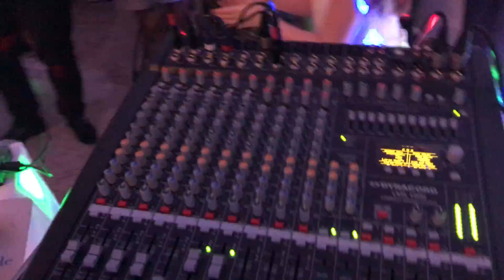ITALIENISCH LIVE MUSIK MELODIEAZZURRE POP ITALO/ DEUTSCH /INTERNAZIONAL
MELODIE AZZURRE LIVE MUSIK ;ITALIENISCH MUSIK;POP ITALO MUSIK,LA VERA MUSICA ITALIANA,PARTY,GEBURSTAG;TAUFEN,HOCHZEITEN,MATRIMONI,COMPLEANNI,MUSICA ANNI 60/70/80/90 AKTUELLE HITS,KARAOKE,DJ,FIRMEN FEIERN,
0176/98585060 Trio Duo Solo oder Show Marco & Friends Melodie Azzurre band Erleben Sie Solo oder eine Show von Musiker und Sänger Marco und seine Freunde alle Extraklasse mit langer Bühnenerfahrung, Flamengo Deutsche und internationale Lieder DJ mit Oldies, Rock, Soul, Pop, Sizilianische Folks Lieder Tanz- und Stimmungsmusik etc. spielen bei Hochzeiten, Geburtstagen, Zeltfesten, Vereinsfesten. können Sie uns für alle Anlässe buchen
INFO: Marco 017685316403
facebook: Melodie Azzurre/ Marco Serra/ Marco Serra Fanpage Trio Duo Solo oder Show Marco & Friends Melodie Azzurre band Erleben Sie Solo oder eine Show von Musiker und Sänger Marco und seine Freunde alle Extraklasse mit langer Bühnenerfahrung, Flamengo Deutsche und internationale Lieder DJ mit Oldies, Rock, Soul, Pop, Sizilianische Folks Lieder Tanz- und Stimmungsmusik etc. spielen bei Hochzeiten, Geburtstagen, Zeltfesten, Vereinsfesten. können Sie uns für alle Anlässe buchen
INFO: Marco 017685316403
facebook: Melodie Azzurre/ Marco Serra/ Marco Serra Fanpage